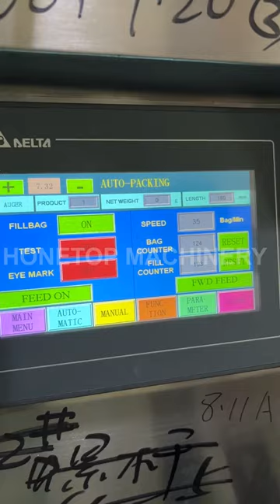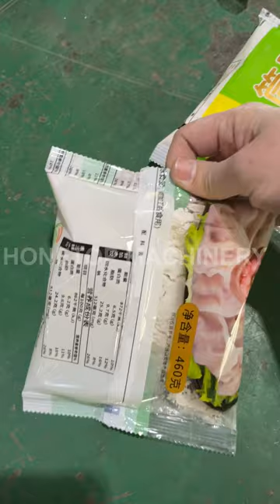10 grams - 1000 grams powder packing machine